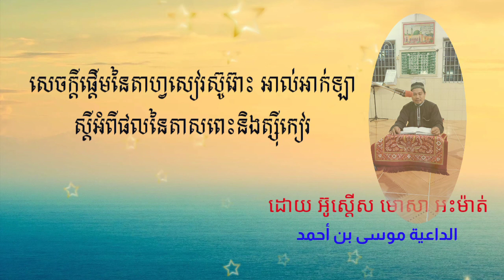សេចក្តីផ្តើមនៃស៊ូរ៉ោះ អាល់អាក់ឡា ស្តីអំពី ផលនៃតាសពេះនិងត្ស៊ីកៀរ ដោយ អ៊ូស្តើស មោសា អះម៉ាត់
ផលនៃតាសពេះនិងត្ស៊ីកៀរ ដោយ អ៊ូស្តើស មោសា អះម៉ាត់